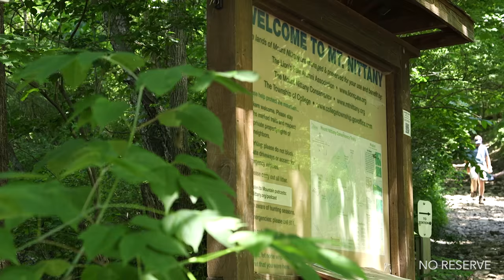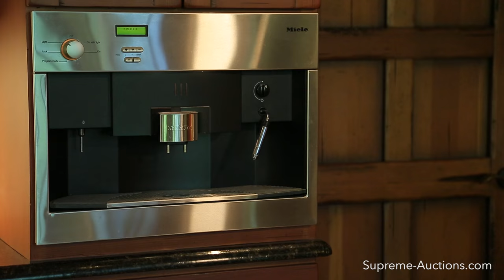Luxury Home and Land For Sale In State College PA [68 Acres]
68-Acre Luxury Home For Sale In State College PA Selling with No Reserve at Absolute Auction July 28th -- in State College Pennsylvania.

Quail Hollow is a luxurious retreat surrounded by 68 beautifully wooded acres. This 7,800 square-foot 3-level masterpiece built by Bosak construction is a nature-lover’s paradise.

Enter through the custom cedar front door adorned with custom brass fixtures. An antler chandelier hangs over the grand staircase that was hand-built from two single-tree beams that spent two whole years training into the perfect curve. The focal point of this open-floor plan is the impressive multi-level double-sided fireplace. The spacious great room features white plaster walls with rich wood flooring, exposed beams, and accents, while a wet bar adds convenience. Fully retractable glass doors lead out to a deck overlooking the pool.

The stunning dining room with its custom-built table that will stay with the home opens to a huge chef’s kitchen. Top-of-the-line appliances like the 6-burner Dacor cooktop with commercial exhaust, Thermador double wall oven, four Viking warming drawers, and built-in Viking refrigerator and freezer make preparing meals effortless.

The lower level of the home has its own full-size kitchen, complete with built-in icemakers as well as an under-cabinet humidor and refrigeration. A pass-through window and door provide easy access to an outdoor grill and patio area, while the gorgeous barrel-vaulted wine cellar offers temperature-controlled storage for 1,500 bottles of your favorite vintages.

A closer look at Quail Hollow takes you into the private rooms of this beautiful home. The main level master suite has access to the grand entry hall, a balcony, a breezeway, and the pool. The vaulted ceiling and half-moon fireplace offer spaciousness and warmth, while the en-suite offers his and hers dressing rooms with custom organization. The spa-like master bathroom features exquisite tile work and dual vanities. On the upper floor, a second master suite offers additional luxuries, while two additional bedrooms offer abundant space for families or overnight guests.

For guests who prefer more privacy, a separate 1,200 square-foot guest house lies on the other side of an outdoor breezeway. It features a stone wall and three walls of glass for stunning panoramic views. The private garage has plenty of space for a car, as well a motorcycle, ATV, and other equipment. Just outside, a series of professional kennels are perfect for housing beloved pets or hunting dogs.

The main garage features three oversize bays and additional storage for ATVs, snowboarding and ski gear, or hunting and fishing equipment. The entire home offers heated floors, whole house well water filtration, geothermal heating and cooling, and a Lutron lighting system for the ultimate convenience no matter what room you are in.

The main home’s heated decks allow for comfort and easy snow removal, while several balconies and patios offer plenty of space to enjoy the outdoors. Sip your morning cup while watching wild turkey, deer, great horned owls, and pileated woodpeckers throughout your 68 wooded acres.

Quail Hollow is the perfect retreat for nature lovers, offering peaceful seclusion while still being close enough to three bustling cities. The property is located equidistant to Pittsburgh, Philadelphia, and Baltimore.

Located minutes from your luxurious cabin in the woods is the State College area, home to Pennsylvania State University, renowned for its business, law, and medical schools. In summer, hiking, biking, and ATV riding are the local past times; winter brings skiing, snowmobiling, and snowshoeing.

With some of the most historic and culturally significant cities in the nation nearby, you’ll have access to world-class arts, entertainment, and business opportunities. Baltimore is home to Johns Hopkins Hospital, The Baltimore Museum of Art, and the Baltimore Symphony Orchestra. Philadelphia is Pennsylvania’s economic hub, featuring the Philadelphia Stock Exchange and the corporate headquarters of companies such as CIGNA, Comcast, Pep Boys, and Boeing Rotorcraft Systems. The Pittsburgh Steelers, the University of Pittsburgh Medical Center, and the title of second-best U.S. city for intergenerational economic mobility are all great reasons to visit Quail Hollow’s nearest metropolitan area.

68-Acre Luxury Home For Sale In State College PA Selling with No Reserve at Absolute Auction July 28th.